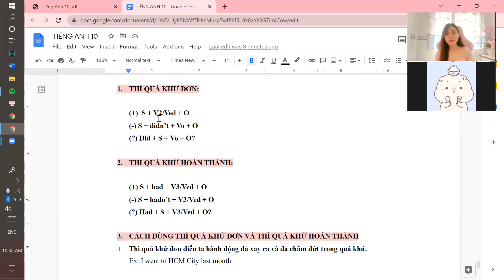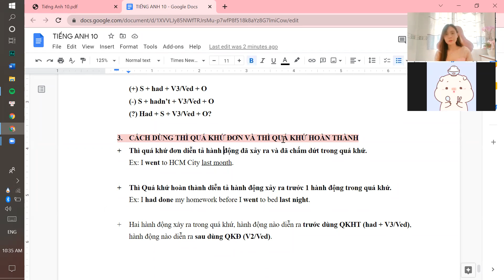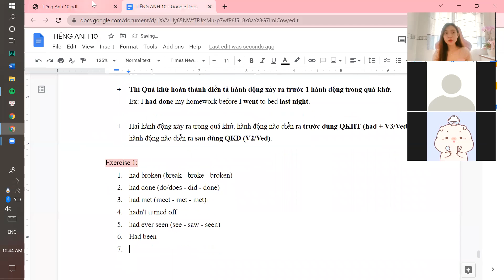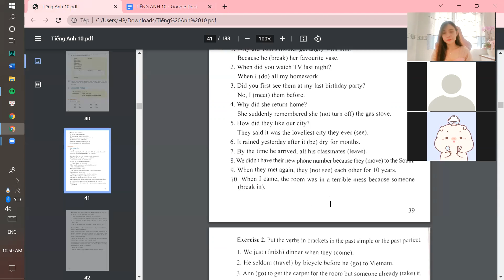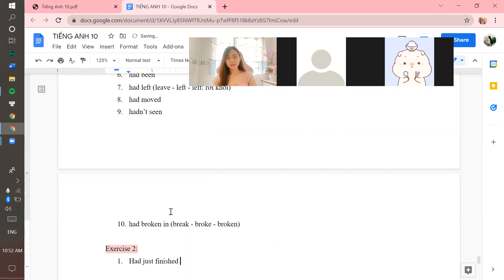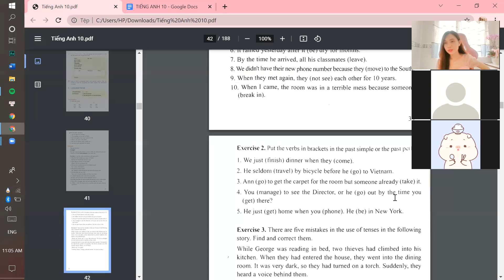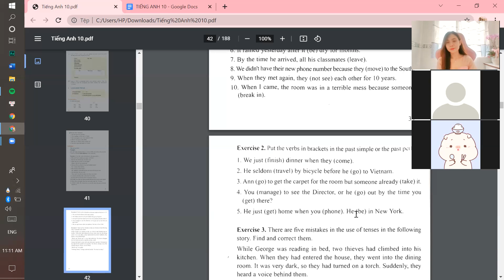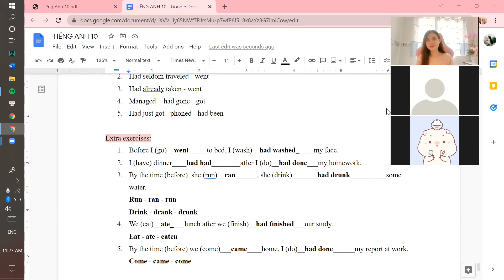ANH VĂN 10 (THÌ QUÁ KHỨ ĐƠN + THÌ QUÁ HOÀN THÀNH)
Lớp Anh Văn Cô Thắm - Tiếng anh 10 (Unit 2)
Các em muốn tham gia học thì add và ibox Cô Thắm tại địa chỉ FB